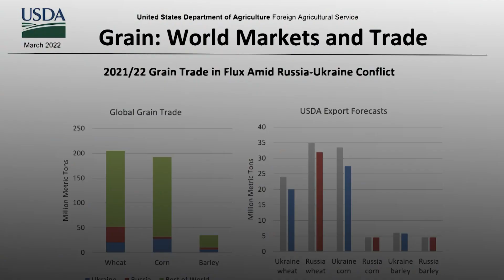وزارة الزراعة الأمريكية: الصراع الروسي الأوكراني تسبب في مخاوف تتعلق بإمدادات القمح وأمن الغذاء